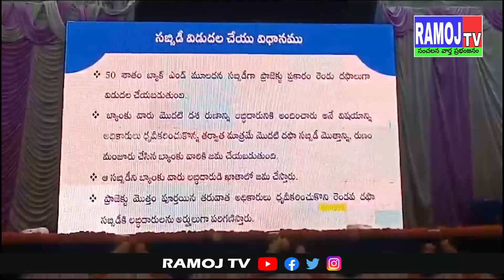గొర్రెల కాపరులకు అవగాహన సదస్సు...